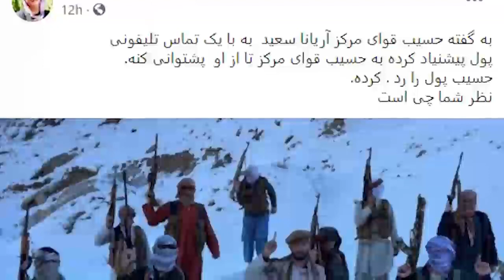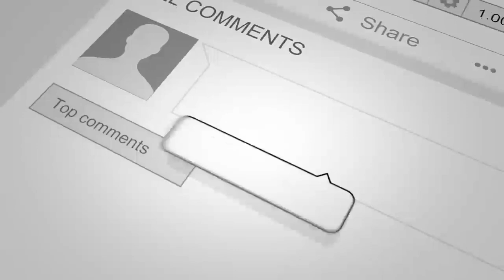خـ/برتکان دهنده : پیشـ/نهاد پیـ/سه آریانا سعید به حـ.سیب قـ.وای مـ.رکـ.ز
خبر عاجل
مهم
دیدنی
تازه
داغ